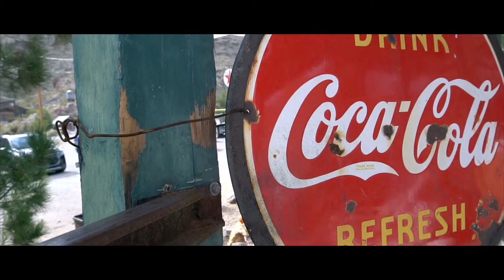Eldorado Canyon Ghost Town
Eldorado Canyon Ghost Town - Rusted Relics

Recently we were in Las Vegas and decided to take a drive out to Eldorado Canyon, a ghost town not that far away from the city. Take a drive out to Eldorado Canyon ghost town the next time your in Las Vegas. It's a great diversion from the bustle of the casinos.